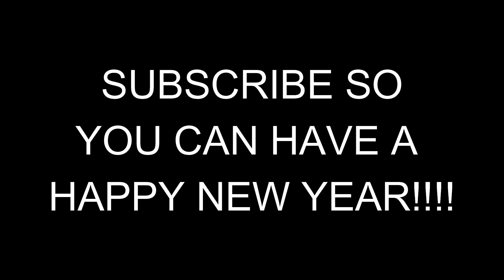Dax - "A LOT AT STAKE" ft. Snow Tha Product (REACTION)